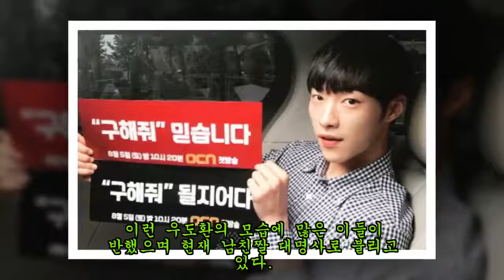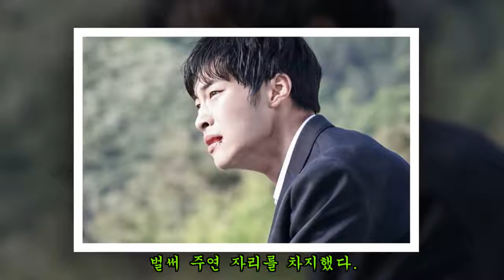'남친짤'로 저장된 랜선 남친 우도환에 대해 몰랐던 사실 6가지